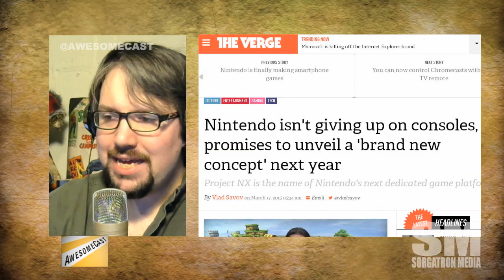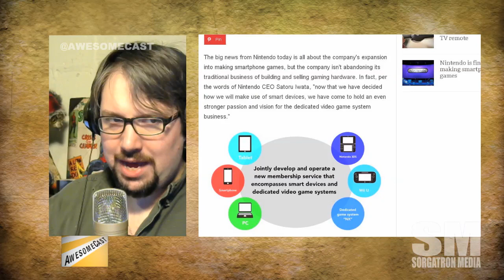Mini AwesomeCast: Nintendo's Next Step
Nintendo has announced the upcoming "NX" console is in the works, and an upcoming membership ecosystem encompassing their consoles and mobile devices with DeNA coming up. What could be in the works for Mario's parent company?

Source: Nintendo isn't giving up on consoles, promises to unveil a 'brand new concept' next year
Nintendo Partners with DeNA to Make Smartphone Games with Nintendo IP